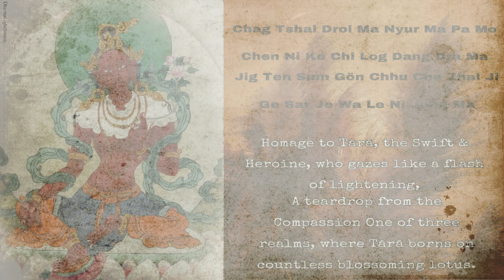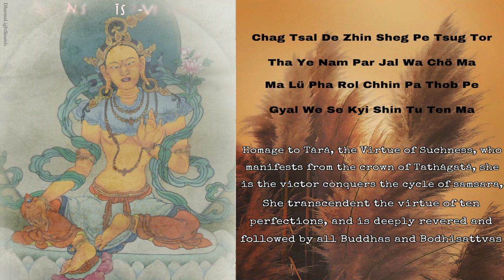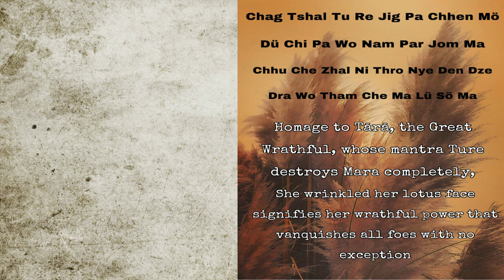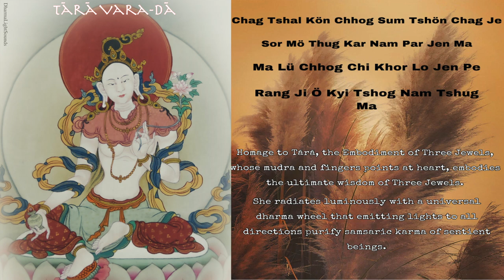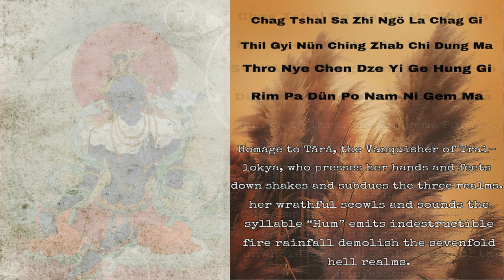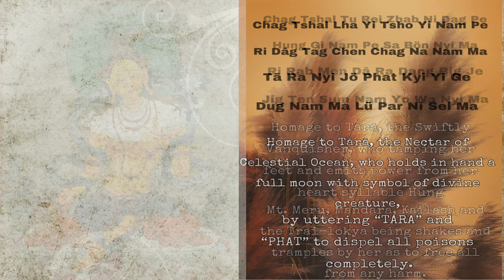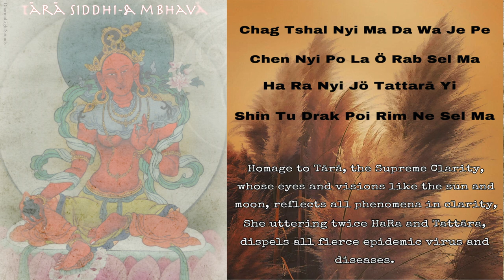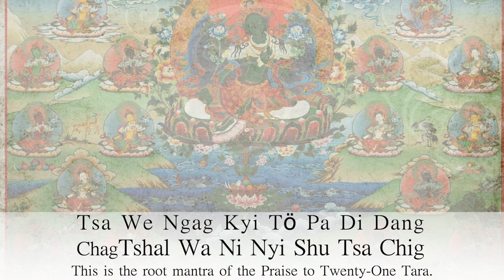The Tara Praises (HD photos)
The 21 Tara praises made for your everyday practices with HD photos of all the Taras and with names of all the Taras